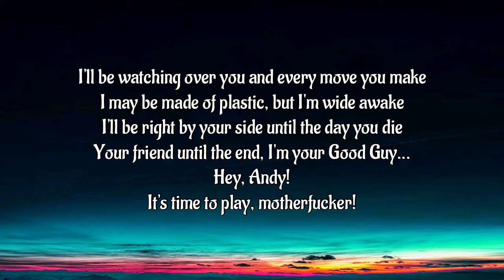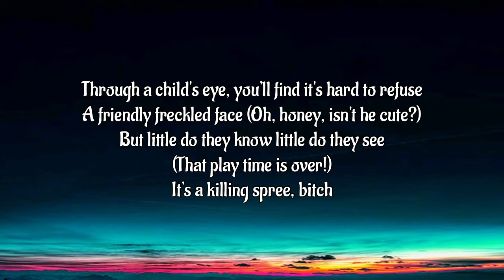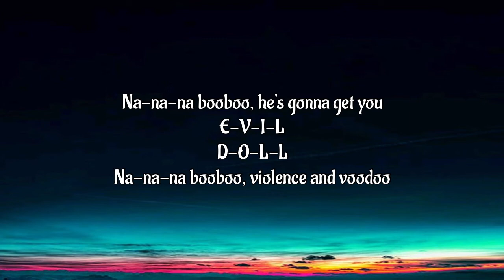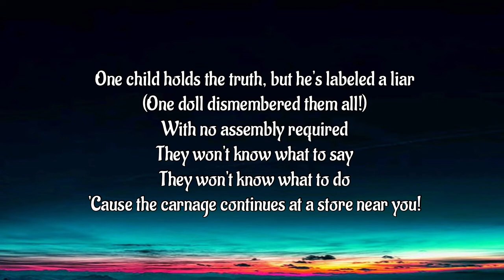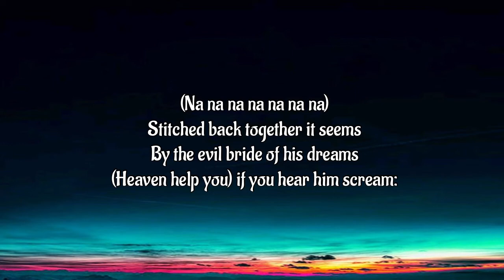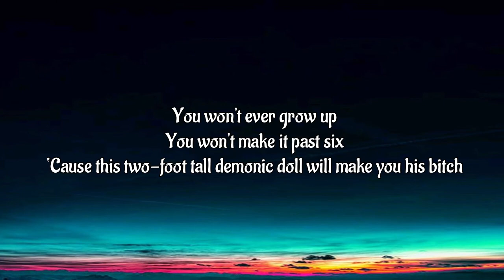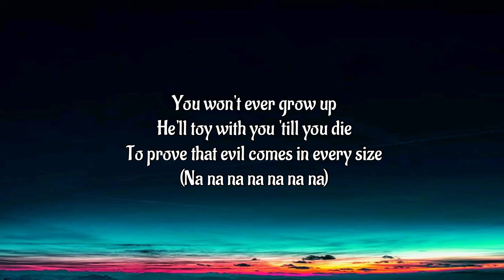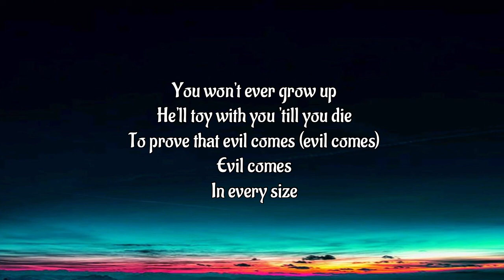Ice Nine Kills - Assault & Batteries (Lyrics)